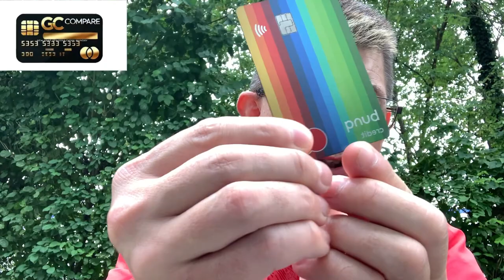Bunq : update 26 nouvelles mise à jour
Site comparateur de banque
Si vous souhaitez faire un don  pour la
chaîne